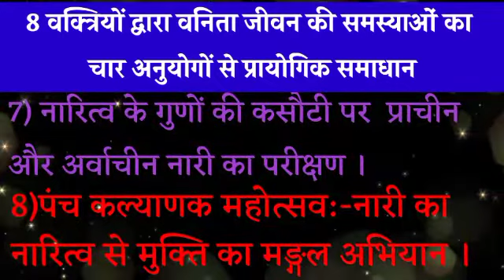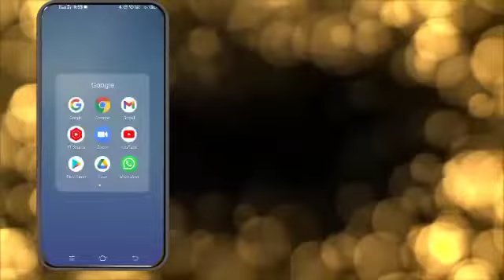वनिता बोधिनी साप्ताहिक (online) संगोष्ठी - 2(1 से 8 मार्च)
Video from Preksha Jain